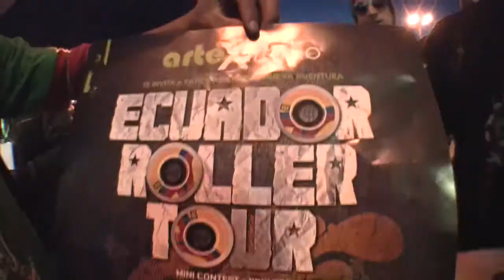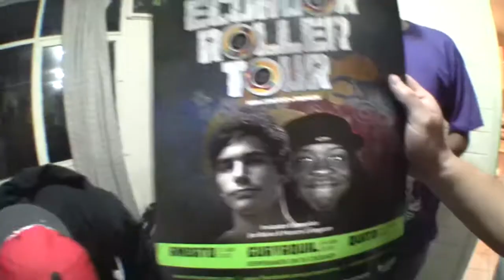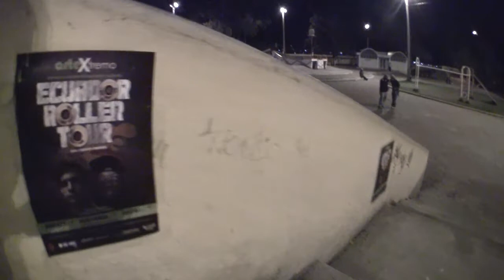Nimh South America Tour Part #6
In early April, John Bolino, Montre Livingston, and Jero embarked on a Nimh Tour to South America. The scene below the equator is ripe and thriving right now. Over the next 3 weeks, you can look forward to seeing John and Montre shredding through Colombia, Ecuador, and Peru.

In Part 6 John and Montre arrive in Quito, Ecuador and begin the tour through the country with the guys from Artextremo. Riding on a new private tour bus, they wind through the mountains stopping at skate parks and cities along the way, showing Ecuador some of the best skating it's ever seen.

the infamous be-mag